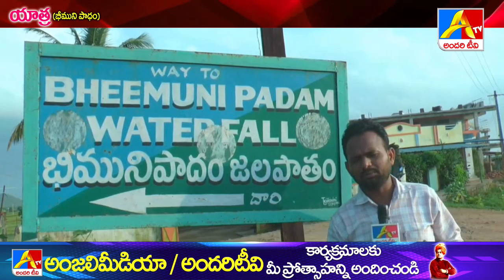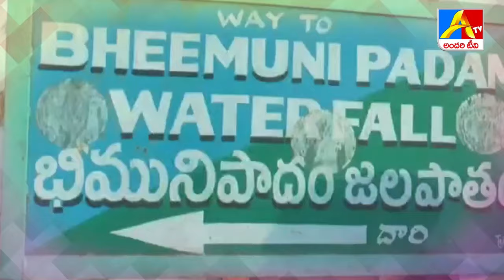మంత్రముగ్థులను చేసే భీముని పాదం జలపాతం | Bheemuni Paadam Waterfalls | Yatra | AndariTvDigital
Movies , Short films,Flok Songs , Telugu Web series company, founded by Kamishetti Raju. The production house of the company is Anjali Studios which is located at Hanmakonda . Anjali Media Group